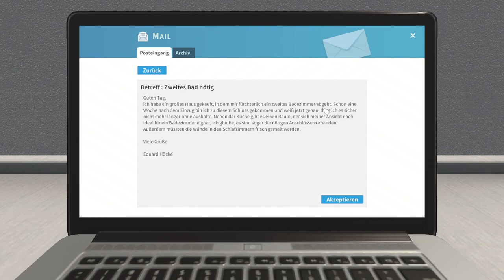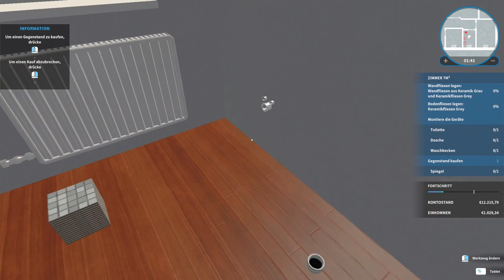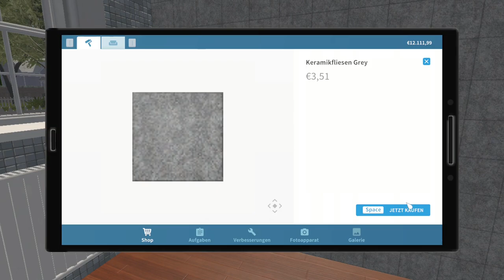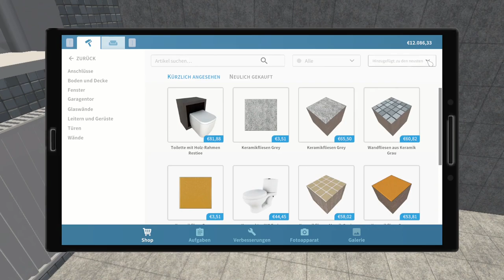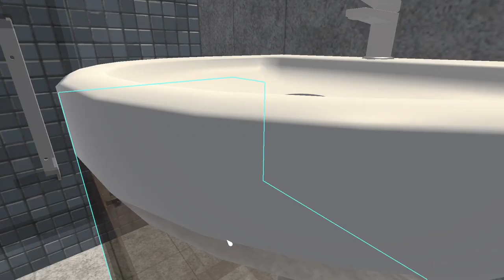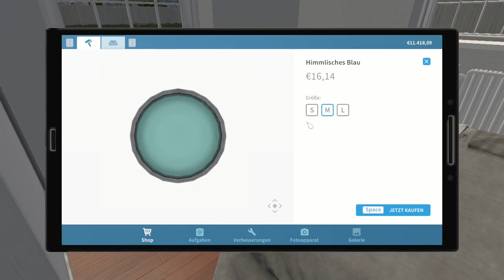Ich kaufe mir eine 999.999.999 Euro Toilette - House Flipper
➖ Werbung ➖

➖ Spiel  ➖
► Das Spiel was ich im Video Spiele!

➖ Mein Equipment ➖

➖ Hashtags➖